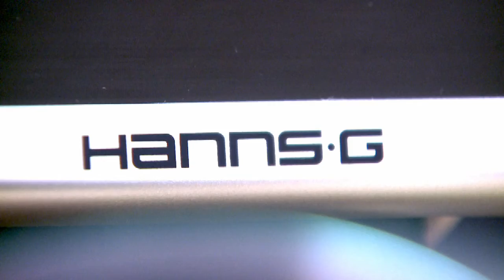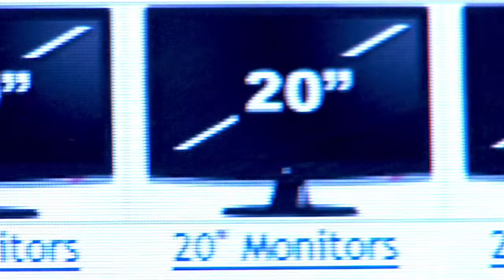Aria - Aria Systems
Promotional video for computer experts Aria